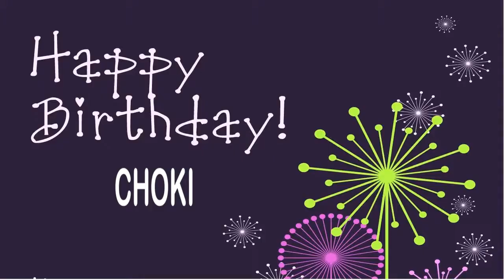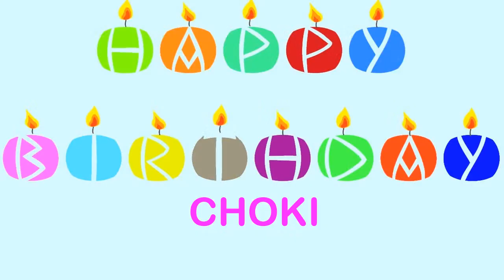Choki Birthday Wishes & Mensajes